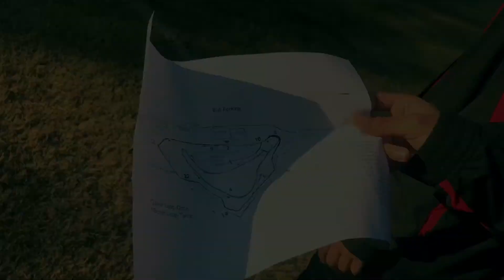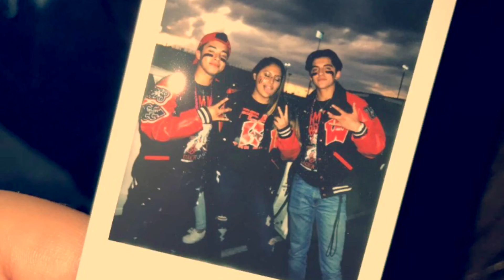Cross Country 2017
Last year of xc, highlight video